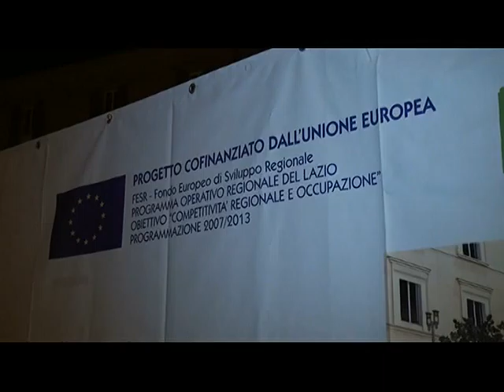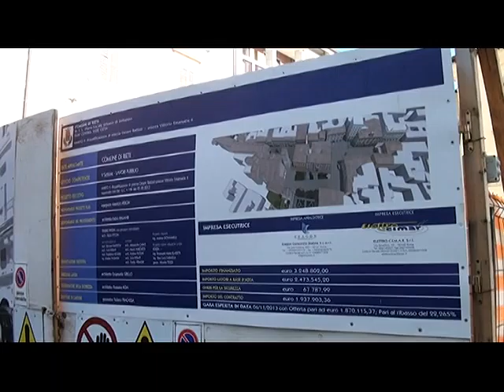SERVIZIO TG - PLUS, INTERROGAZIONE PARLAMENTARE